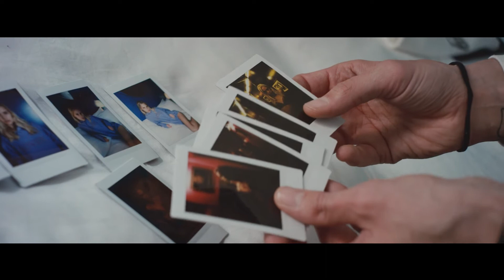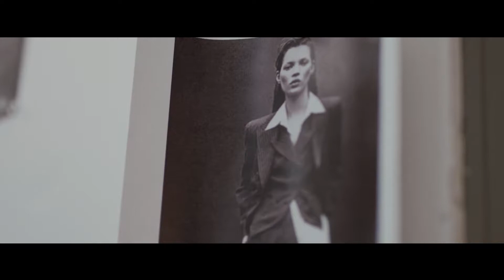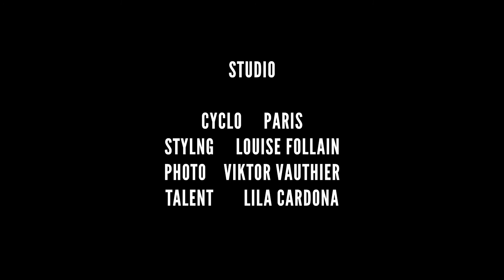PARIS IS FOR LOVERS - Viktor Vauthier and his love for photography.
During the 16 minutes film, we get an insight into his aesthetic vision and follow him on his everyday life. The documentary also features Virgil Abloh, his big love Ella, Alex Olson and many more.